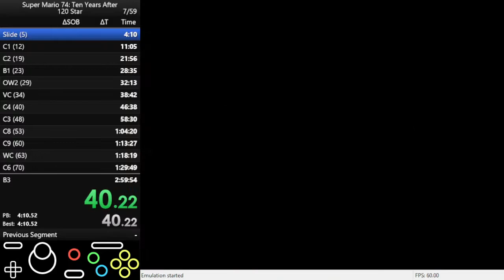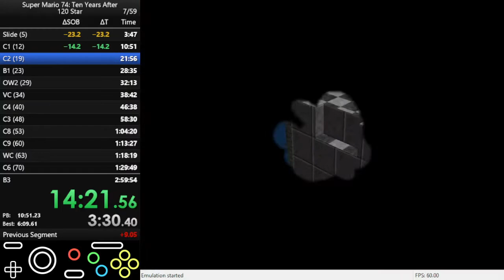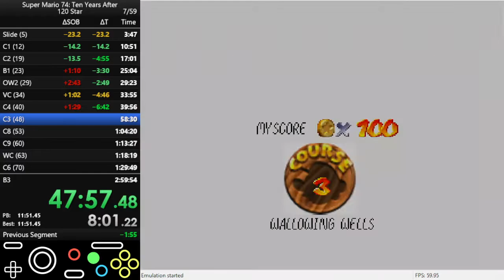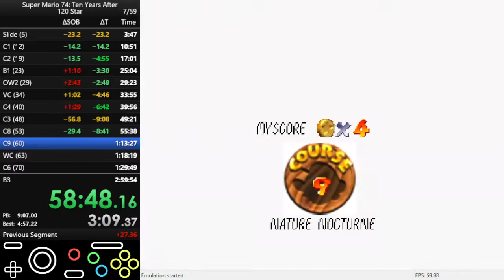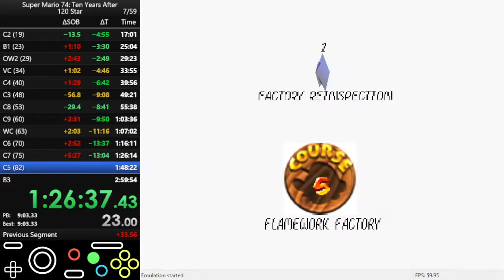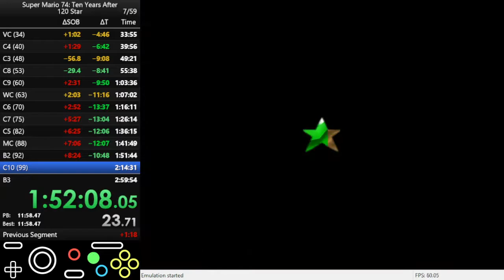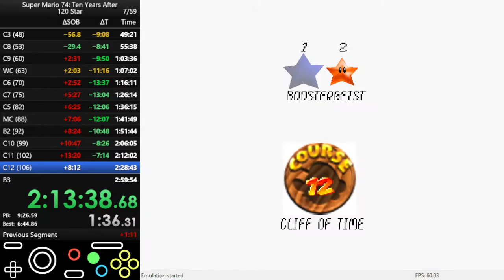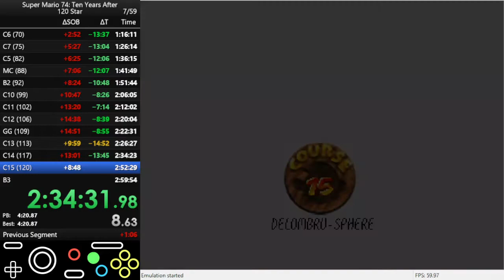Super Mario 74 Ten Years After 120 Star (2:43:24)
Pretty good until OW3. Also new route, removing the slow reds + 100s in C13.